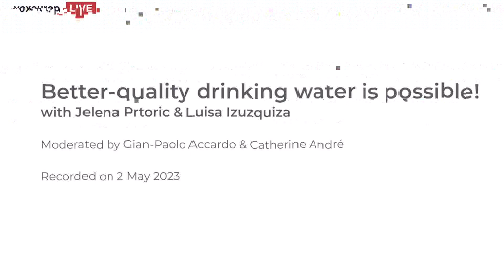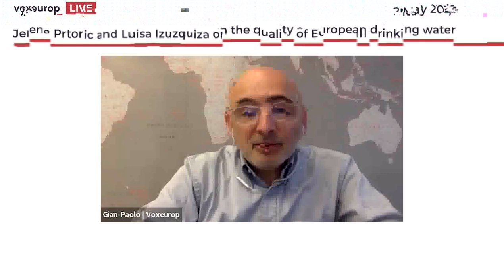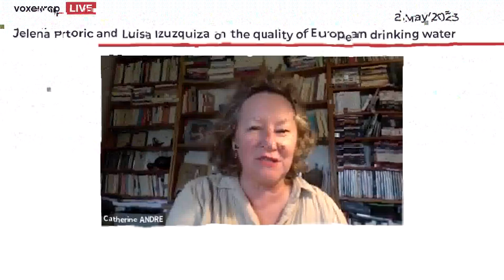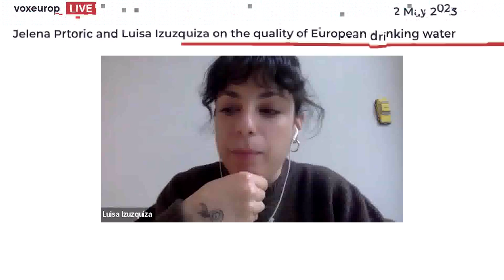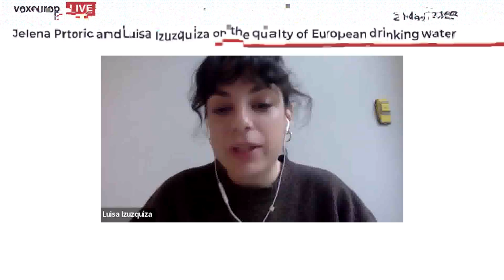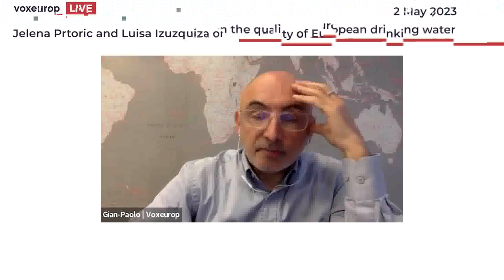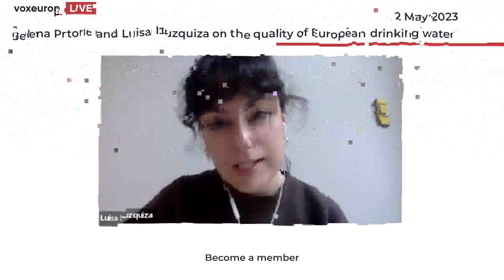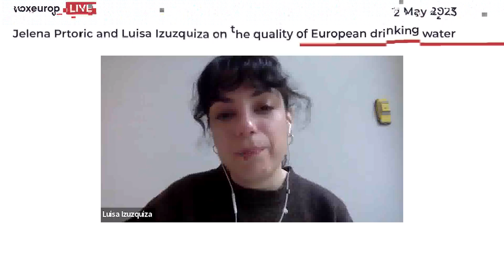Voxeurop Live | Better-quality water is possible!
Repeated droughts, fertilisers, pesticides, factory farming of animals, contamination by miscellaneous toxic chemicals – in Europe, stricter monitoring has not been enough to protect water, our most precious resource. As reported by Jelena Prtorić (Croatia) and Luisa Izuzquiza (Spain) in their five-part investigation "Troubled waters", 26% of groundwater and 60% of European surface water is not considered of "satisfactory" quality.

We hostedg the two journalists for a conversation on the issues surrounding this threatened public good – and on the potential solutions already being tried out, in particular in the Netherlands.

The event was moderated by Gian-Paolo Accardo and Catherine André.